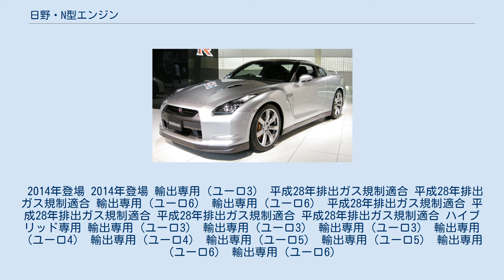日野・N型エンジン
N型エンジンは日野自動車（新田工場）が製造するOHV・直列4気筒ディーゼルエンジンである。
 2003年、S型エンジンの後継として登場した。
ボア104mm、ストローク118mm、総排気量4,009ccは同社の旧エンジンであるW04型と同一のスペックであり、排出ガス規制対策のためにW04をベースに4バルブ化、大容量クールドEGR、DPR、コモンレール噴射化したものである。
新短期規制、新長期規制に適合している。
 排出ガス規制強化に伴い、トヨタ・B型エンジンとも統合が図られたため、トヨタブランドの商用車にも広く搭載されている。
 2018年（平成30年）現在、日本国内で市販されている普通・小型・中型トラック用としては三菱ふそう・4V20と並ぶOHVエンジンである（いすゞ・4JJ1及び三菱ふそう・4P10は共にDOHC）。
 ターボ付きは記号に「T」が付き、それ以外は自然吸気である。
N04C-TM搭載車とハイブリッドと記号にUが付くエンジンは平成27年燃費基準達成車。
 またN04C-VH型は、JASOディーゼル用エンジンオイル規格の試験にも使われており、2014年（平成26年）に清浄性試験であるM336:2014に、2015年（平成27年）には動弁系摩耗試験であるM354:2015に性能評価試験エンジンとして採用されている(旧試験法となるM336:1998は日産TD25エンジン、M354:2006は三菱4D34T4エンジン)。
2017年には省燃費規格DH-2Fの制定にあたり新規の燃費試験としてM362:2017が制定され、これに対してもN04Cが採用された。
 2004年登場 2003年登場 2004年登場 2003年登場 ターボチャージャーが可変ノズルターボ（VGターボ）に変更される。
JASOディーゼルエンジンオイルの試験エンジン。